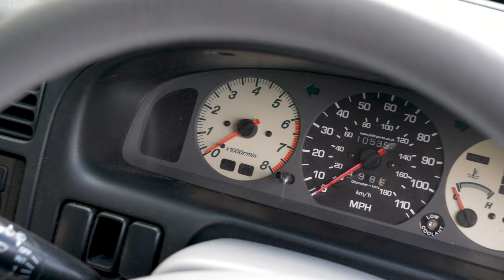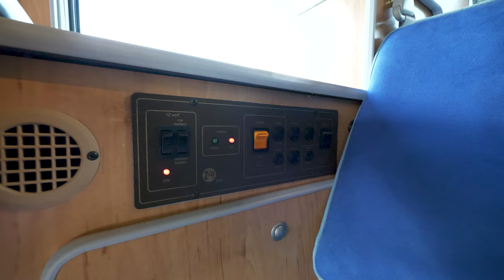MAZDA BONGO MOTORHOME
◼️ Some of Our Motorhome Accessories are Listed Below
* Motorhome Awnings
* Bicycle Racks
* Habitation Air Con Units
* Solar Panels
* Reversing Cameras
* Gas Low Systems
We stock everything from motorhome awnings and bicycle racks to solar panels and air conditioning units, and if there is something in particular you are looking for please don't hesitate to call our friendly staff on 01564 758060 to discuss any of our Motorhome Accessories and our fitting service.

◼️ TMD Motorhomes operate an extensive range of after sales products from our NCC Approved Workshop

◼️ MORE INSPIRATION Join in the motorhome chat on our social channels too.

◼️ COME AND SEE US !!

The Motorhome Depot,
Inkford Brook,
Alcester Road,
Wythall,
B47 6DB

The Motorhome Depot Workshop
Unit 3 Arrow Auctions
24 Bartleet Road
Redditch
B980DQ